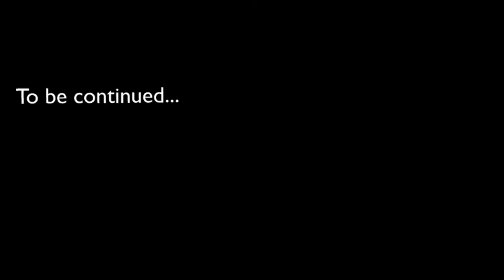Let's Play MINECRAFT HARDCORE DIFFICULTY | A SCARY NIGHT | let's see how long i last... | DAY 1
Minecraft is one of my favourite games. But I've seen it more than I've played it. Now gonna play it on hardcore difficulty until i die.